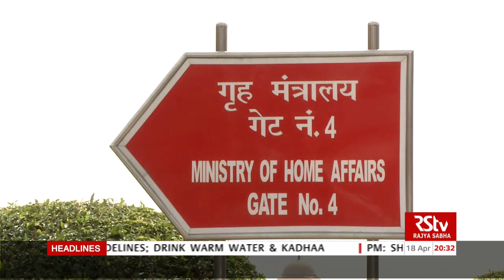India Post turns lifesaver in fight against COVID-19